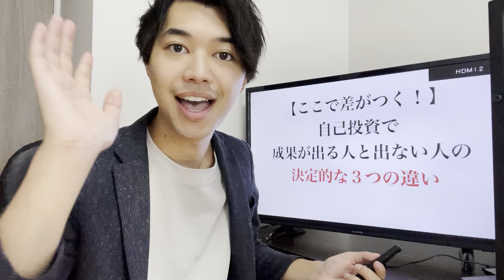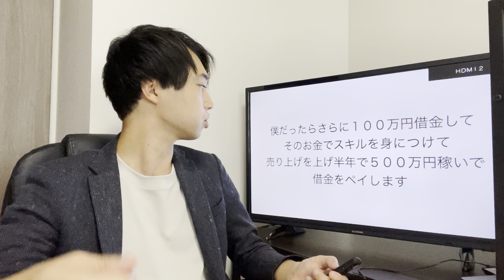ここで差がつく！自己投資で結果が出る人と出ない人の決定的３つの違い【SNS集客】